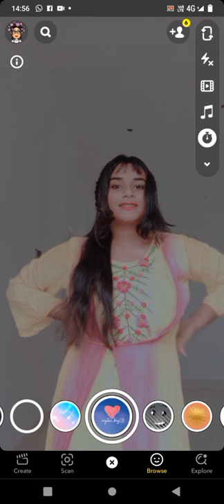Snapchat standing poses for EID in gown // Snapchat photoshoot